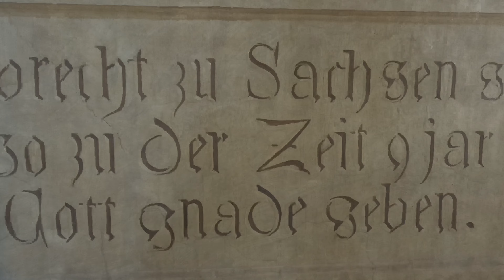マイセン探訪！中世の魅力と世界的に有名なマイセン磁器の歴史【HD】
今回の動画では、中世の魅力あふれるドイツ東部のマイセンを探訪します。特にマイセン磁器に焦点を当て、その歴史や製造工程に迫ります。アルブレヒト城や大聖堂、そしてマルクト広場などの見どころもご紹介。最後までお見逃しなく！

0:00  イントロ
0:15  マイセン磁器工場
2:53  アルブレヒト城
5:02  マルクト広場
5:14  エンディング

2023年7月訪問